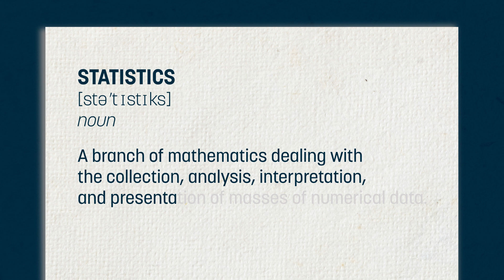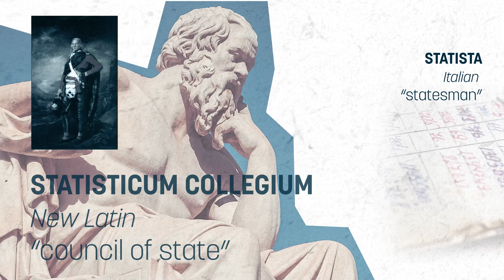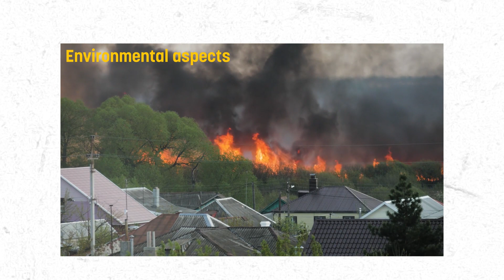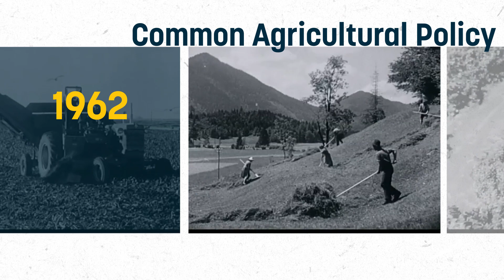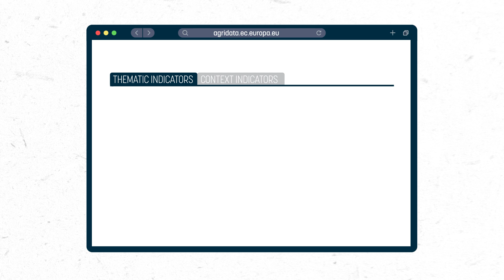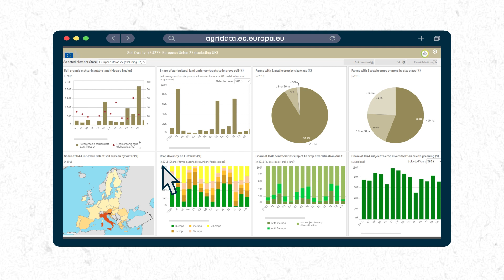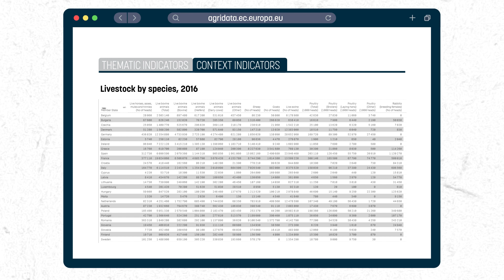Agricultural Statistics Explained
EURACTIV takes a closer look at agricultural statistics - Why do they matter, why should we care?